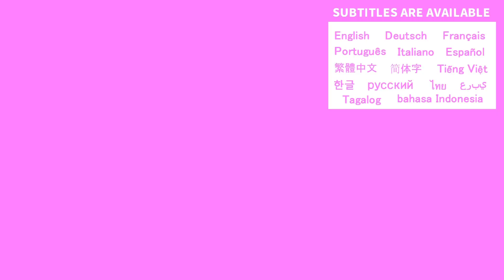【0歳.2歳.4歳】初めての家族5人のグランピングに大興奮！3人子連れの家族旅行に密着！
7月21日にオープンしたばかりのエンターテイメント型グランピング施設『ミューの森』に、オープン前にご招待いただき、宿泊してきました😊
3人の子供を連れて家族5人でのグランピングは初めてで、自然あふれる環境に長女も次女も大興奮😆
施設にストーリー性があり、それに沿った様々な体験があって1日では足りない程でした😊
赤ちゃんを連れての家族旅行でしたが、テント内はとても快適で生後４ヶ月だった長男もリラックスして過ごせたかと思います✨

日帰りでも楽しめるので、是非皆さんも行って体験してみてください😆

【育児Vlog】

令和元年7月生まれの女の子と令和3年5月生まれの女の子と令和5年2月生まれの男の子の成長日記です😚